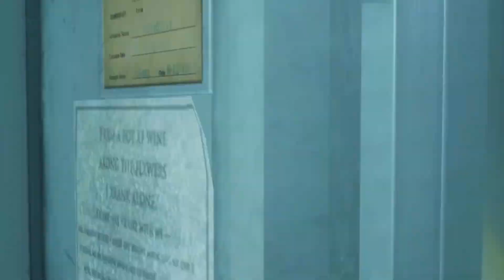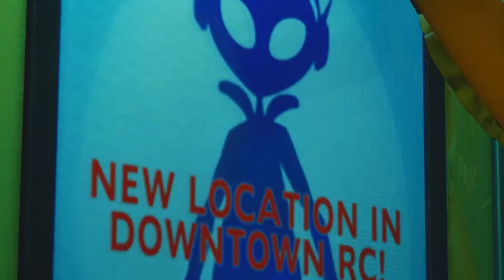If You Want a Great Maid, Call the Hot Jill Valentine إذا كنت تريد خادمة رائعة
gameplay, resident evil, walkthrough